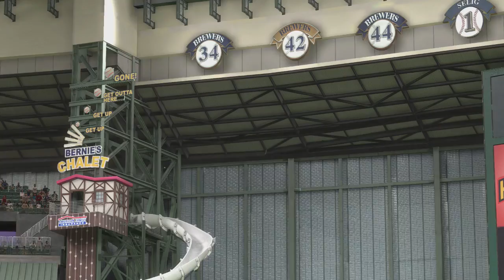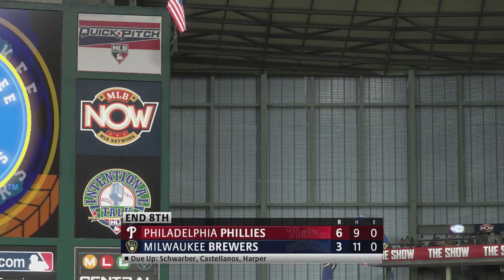Philadelphia Phillies vs Milwaukee Brewers - MLB Today 6/7/2022 Full Game - MLB The Show 22 Sim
Philadelphia Phillies vs Milwaukee Brewers - MLB Today 6/7/2022 Full Game Highlights - MLB The Show 22 Sim.  MLB Baseball June 7th 2022.